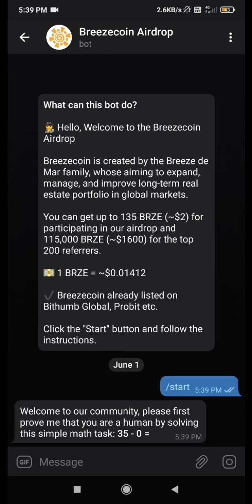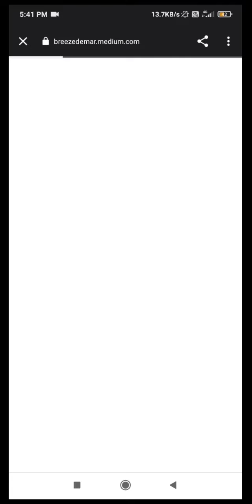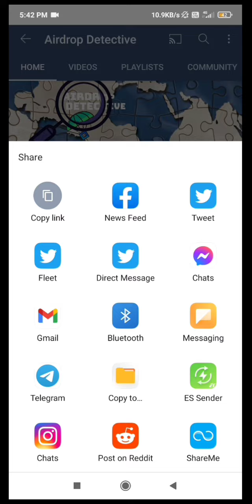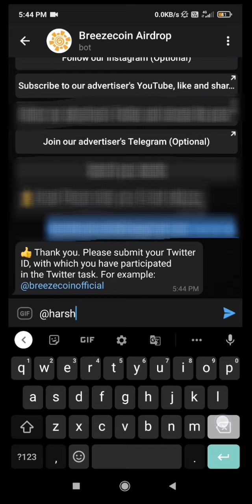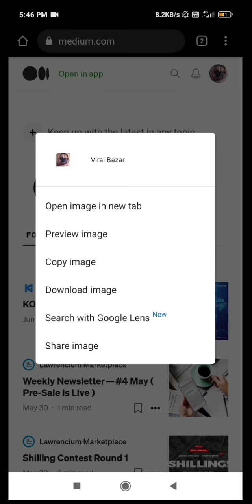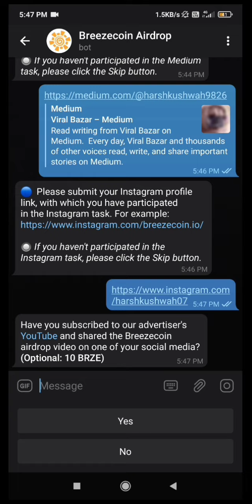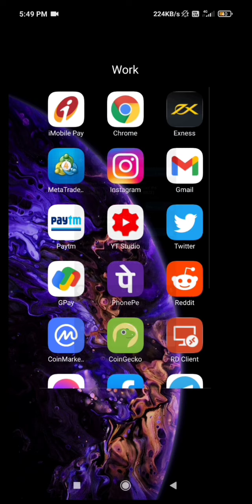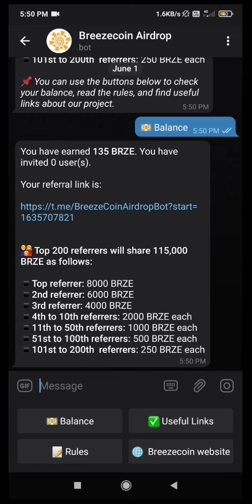Free Airdrop Breeze Coin New Airdrop Cryptocurrency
For Latest Genuine Airdrops Join Telegram Group ⏬

Note : Video Ko Like or Comment Kardena Or apne Friends Ke sath Share kardena jo bhi puchna ho telegram group me puch sakte hein